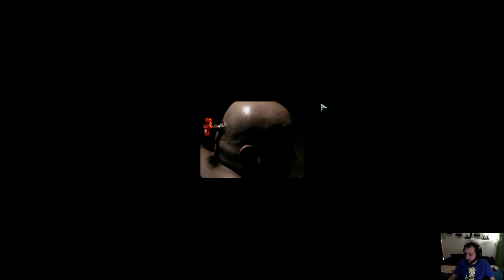First Contact: Artifact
Първите ми два часа с Artifact - новата игра на Valve и Richard Garfield. Още по темата + малко впечатления като текст